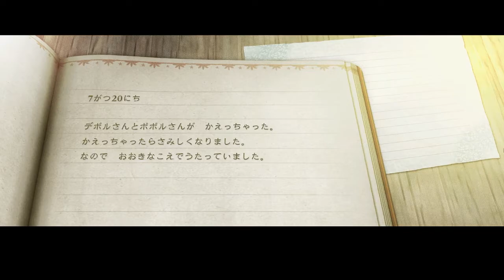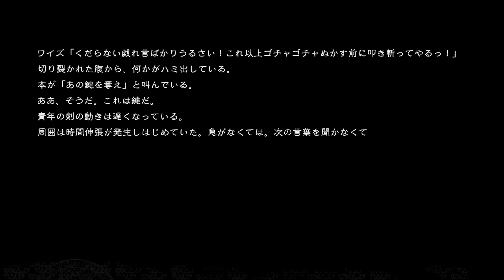たった今フラグが立ちました【NieR Replicant】#32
「～でもしない限り」はフラグ界のエースなのよ。

『NieR Replicant ver.1.22474487139...』の実況プレイ
※この動画はストーリーに関する大きなネタバレを含む可能性があります。

※気に入った動画には、コメントや高評価を頂けると嬉しいです！